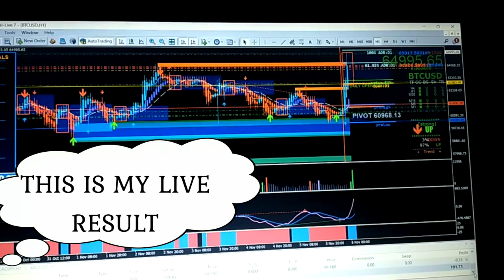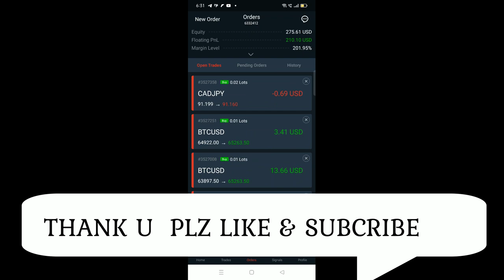THIS IS MY LIVE TRADING RESULT IN BTUSD # FOREX TREDING.........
VIDEO STOCK TRADING FOREX TEDING.